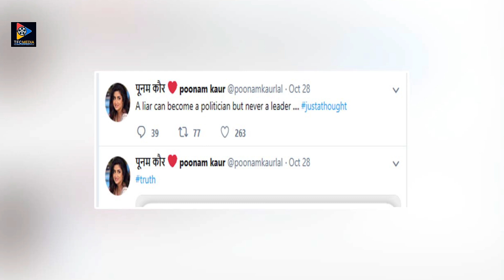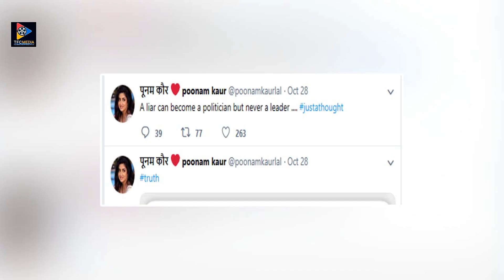Pawan Kalyan Fans Fumes Over Poonam Kaur | Celebrity Updates | Latest Updates | TFC Film News